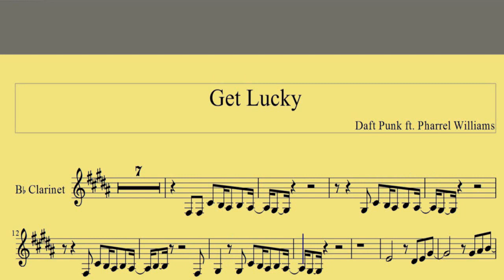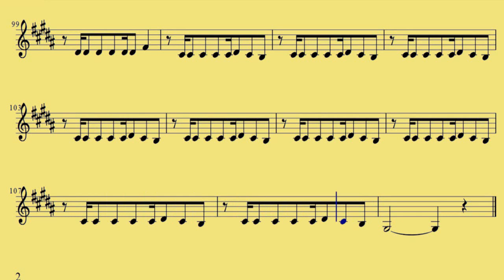[ Clarinet ] Get Lucky - Daft Punk